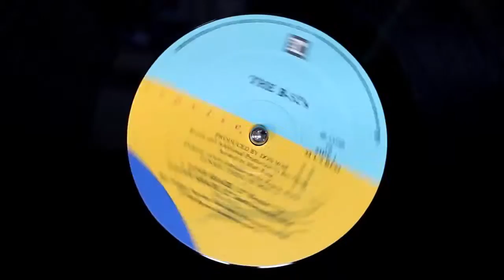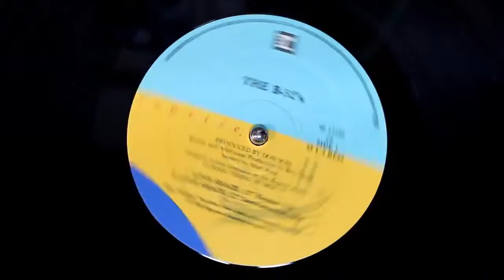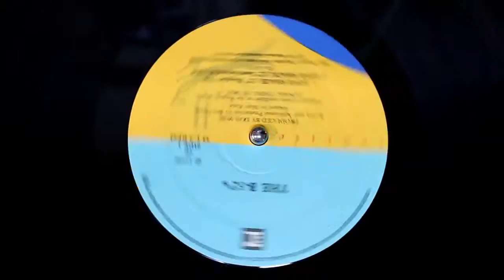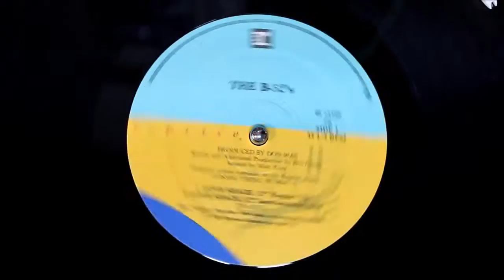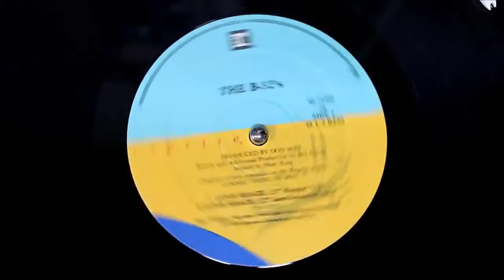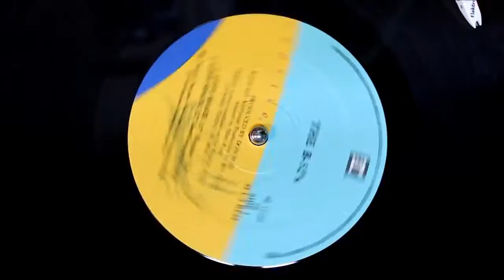The B- 52's - Love Shack (12" Remix) (1989) HD Special Edition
Format: Vinyl, 7", 33 ⅓ RPM, EP, Special Edition
Country: UK
Released: 1989
Genre: Electronic, Rock, Pop
Style: New Wave, Synth-popcripción

A1 Love Shack (12" Remix)  7:58
Remix – Ben Grosse
A2 Love Shack (12" Instrumental)
Remix – Ben Grosse 6:34
B1 Love Shack (12" Mix) 6:09
Engineer – Bob Coulter
Remix – Daddy-O
B2 Love Shack (Big Radio Mix) 5:32
Engineer – Bob Coulter
Remix – Daddy-O
B3 Channel Z (12" Rock Mix)  6:22
Remix – Michael R. Hutchinson

Companies
Phonographic Copyright (p) – Reprise Records
Phonographic Copyright (p) – WEA International Inc.
Made By – WEA Musik GmbH
Pressed By – Record Service Alsdorf
Remixed At – Pearl Sound Studios

Credits
Management – Martin Kirkup, Steven Jensen
Photography By – Virginia Liberatore
Producer – Don Was
Written-By – The B-52's

Notes
Track A1, A2: Remixed at Pearl Sound, Canton, MI

Back sleeve:
Manufactured in Germany. Pressé en Allemagne. Record Service A Warner Communications Company.

Labels:
Man Woman Together Now! adm. by Irving Music BMI
Original Version available on the Reprise album "Cosmic Thing" 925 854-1/-2/-4